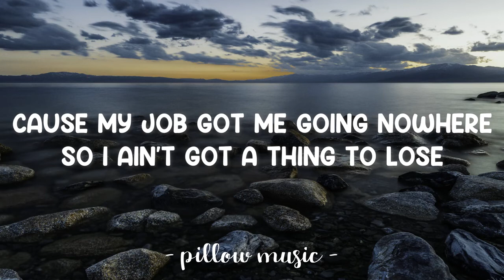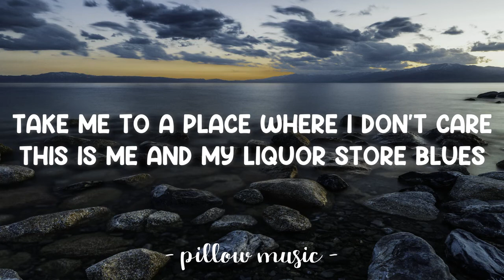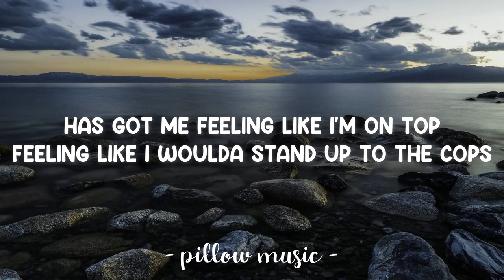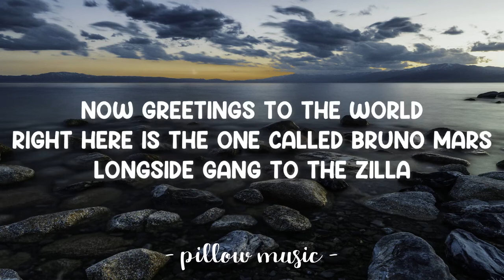Liquor Store Blues - Bruno Mars (Lyrics) 🎵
Lyrics video for "Liquor Store Blues" by Bruno Mars.

Cause my job got me going nowhere
So I ain't got a thing to lose
Take me to a place where I don't care
This is me and my liquor store blues

I'll take one shot for my pain
One drag for my sorrow
Get messed up today
I'll be okay tomorrow
One shot for my pain